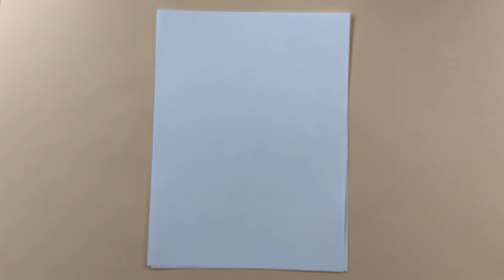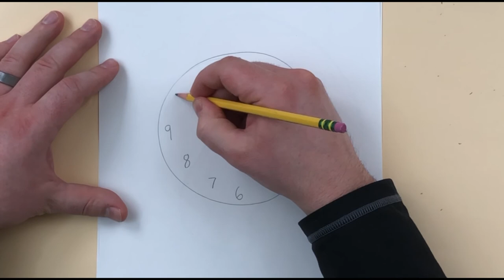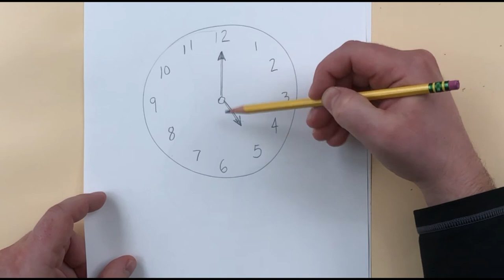Surrealism, Dali, Escher, & Magritte Lesson Tiger Art with Mr Hinman Fairview Elementary School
Let's look at surrealism with Dali, Escher, and Magritte!!!